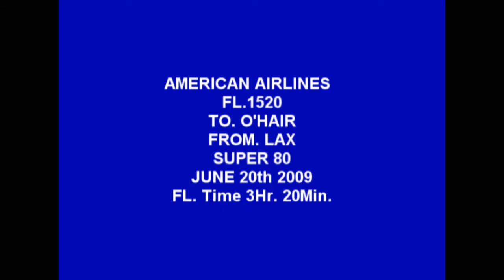AA MD80 LAX to ORD (HD)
This is an american airlines md80 but the company calls this Super80. I Flew in from kona erly that moring. than are flight was bording wene we landed in LA. Taxi, takeoff, clming